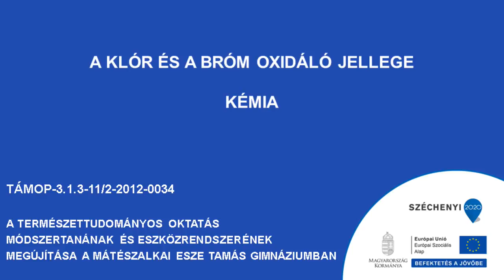A Cl és a Br oxidáló jellege